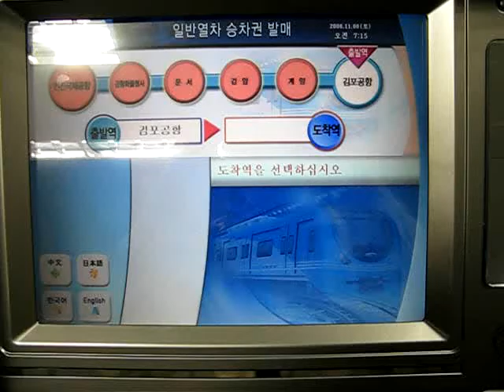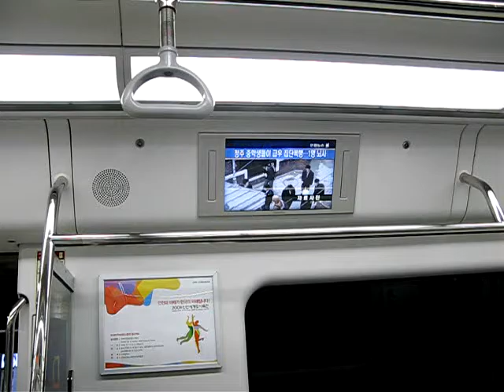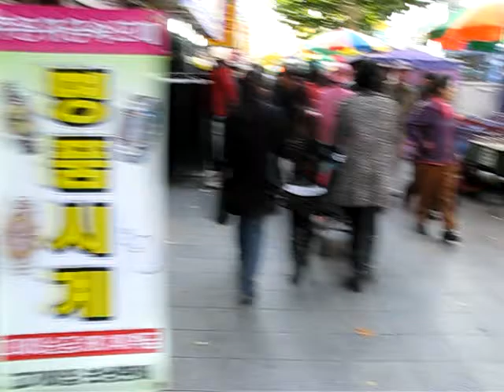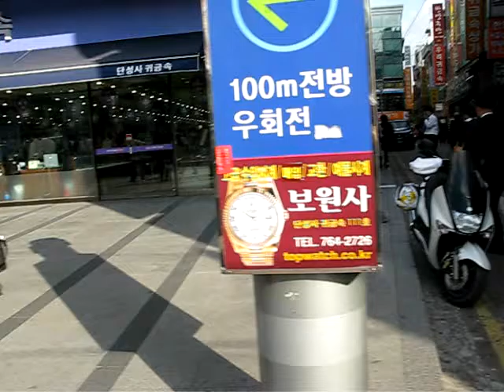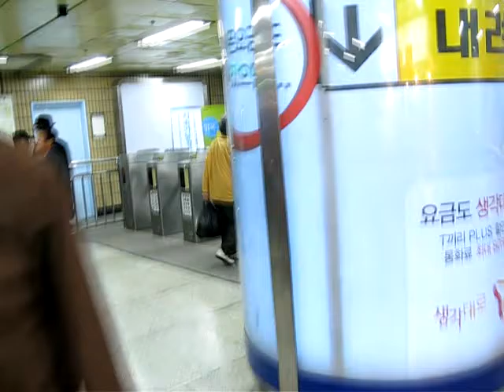South Korea Seoul and Pusan ‎เมื่อ 8 November 2008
เที่ยงเมืองนอกแบบ งงๆ แบบไปมั่วเองครั้งแรกเที่ยวเกาหลีใต้ โซล และ ปูซาน จองตั๋วไป ไม่ได้จอง โรงแรม ลากกระเป๋าหาโรงแรมเอาข้างหน้าเต็มหมด ได้นอนโรงแรมจิ้งหรีด โหดมาก
ปล. สมัยนั้นมือถือ ยังใช้ Nokia อยู่ ยังไม่มี GPS นะฮับ ดูแผนที่อย่างเดียว